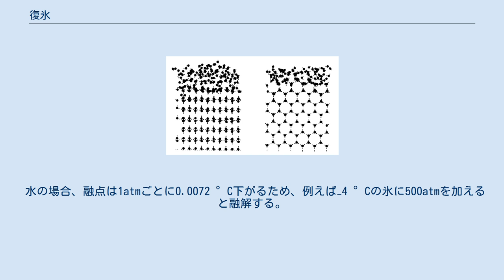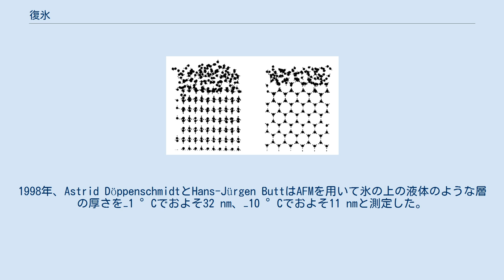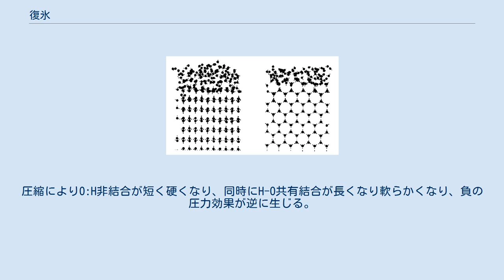復氷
復氷（ふくひょう）は、ある種の固体に圧力を加えると融解し、圧力を取り去ると再凍結する現象。
マイケル・ファラデーにより発見された。
 復氷は水のように凍ると膨張する性質を持つ物質で起きる。
このような物質では、融点が外部圧力の増加とともに下がるからである。
 水の場合、融点は1atmごとに0.0072 °C下がるため、例えば−4 °Cの氷に500atmを加えると融解する。
 復氷は、氷塊の周りを細いワイヤをくくり、ワイヤに重りを垂らす実験で観察できる。
ワイヤの圧力によってその部分の氷が溶けるので、ワイヤがブロック全体を通りぬける。
一方で、ワイヤが通過した部分には圧力がかからなくなるため、溶けた氷はもどり、氷塊はワイヤが通り抜けた後も固体のままである（なお、この実験は本質的には妥当であるが、ワイヤが氷を通り抜ける過程の詳細は複雑である）。
 氷の融解曲線 表面近くの氷の分子構造 融点よりはるかに低い温度の普通の結晶質の氷の場合、表面近くの原子にrelaxationがある。
融点近くの氷のシミュレーションにより、原子位置の対称的なゆるみというよりは表面層で著しい融解があることが示されている。
核磁気共鳴により、氷の表面の液体層の証拠が示されている。
1998年、Astrid DöppenschmidtとHans-Jürgen ButtはAFMを用いて氷の上の液体のような層の厚さを−1 °Cでおよそ32 nm、−10 °Cでおよそ11 nmと測定した。
 表面融解は以下の事項で説明することができる。
 氷河はその下面に十分な大きさの圧力をかけ、氷の融点を下げることがある。
氷河の底で氷が溶けることで、高地から低地に移動することができる。
空気の温度が水の凝固点を超えると、低い標高で氷河の底から液体の水が流れることがある。
 アイススケートは、復氷の例として挙げられる。
しかし、必要な圧力はスケーターの体重よりもはるかに大きい。
さらに、復氷は氷点下の温度でアイススケートする方法を説明していない。
 雪玉の圧縮と作成は、古いテキストからの1つの例である。
この場合も必要な圧力は手で加えることができる圧力よりはるかに大きい。
 弾力があり、疎水性であり、熱的に安定している超固体スキンが水と氷の両方を覆う。
水と氷のスキンは、同じ3450 cm-1のH-O伸縮フォノンにより特徴づけられる。
氷上に液体が形成されることも氷層が水を覆うこともないが、超固体スキンは氷を滑りやすくし、水スキンを強くする。
 圧縮下の水素結合(O:H-O)緩和。
圧縮によりO:H非結合が短く硬くなり、同時にH-O共有結合が長くなり軟らかくなり、負の圧力効果が逆に生じる。
 融点は共有結合の凝集エネルギーに比例する。
それゆえ圧縮により融点が下がる。